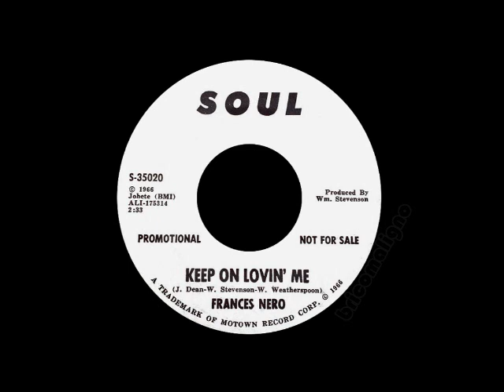Frances Nero - Keep On Lovin' Me